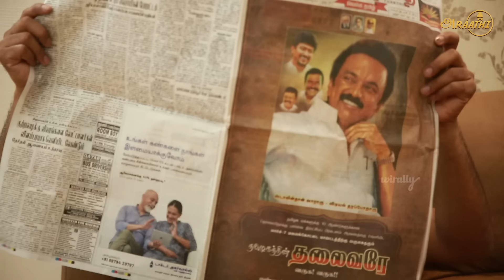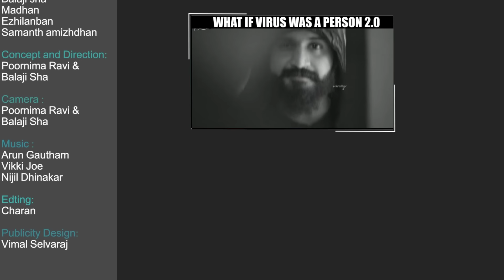IRUKU AANA ILLA | MOM VS DAUGHTER | PART 2 | Poornima Ravi | Araathi | Tamada Media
This is the sketch video which shows the expectations of a  mom who wants a perfect daughter while her daughter is actually an Araathi in her area.

Ezhil
Samanth

Camera:
Poornima ravi  & Balaji sha

Editing:
Charan

Publicity Design:
Vimal Selvaraj